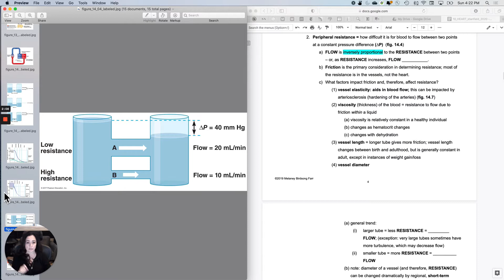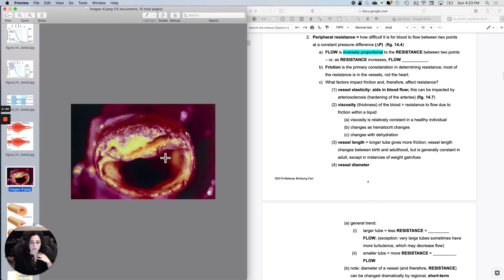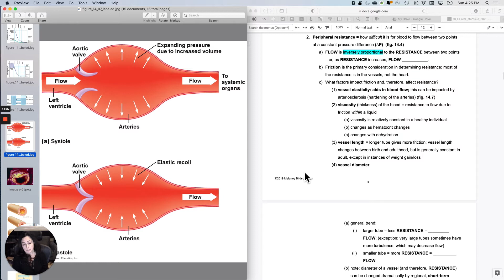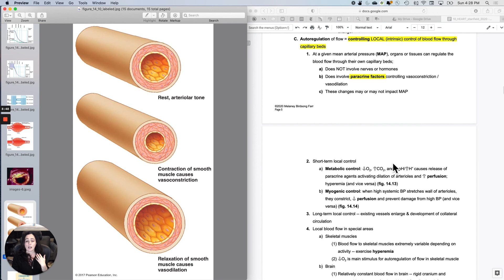Cardio phys2 Resistance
Lecture notes are available for my students at no cost.